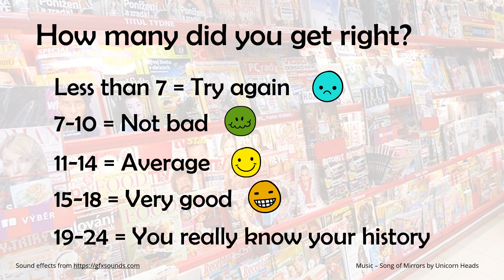Time Magazine People of the Year quiz - part 3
Are you an expert at recognising famous faces?
This quiz has the most recent batch of 30 recipients of the Time Magazine "Person of the Year".
See how many you know.